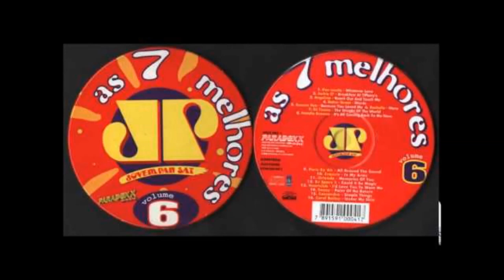Natalie Browne It S All Coming Back To Me Now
Outra do  cd da latinha
As 7 melhores vol 6
Eurodance / Dance 90's